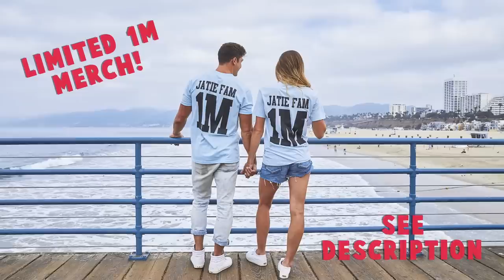WEARING ANOTHER MAN'S BOXERS PRANK ON BOYFRIEND! *He Freaked Out*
Rude wake up for the boyfriend in this video😂 that’s what happens when you sleep in josh! We love you guys if you see this be sure to give the vid a thumbs up and comment “another man.”